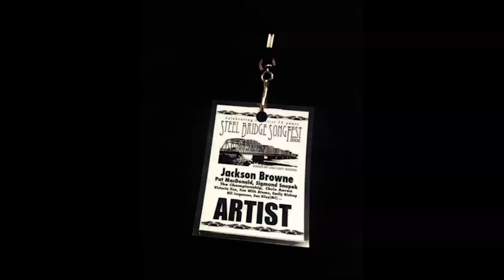Begging His Graces: The Songs & Sins of pat mAcdonald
A tribute to pat mAcdonald, the unsung songwriter